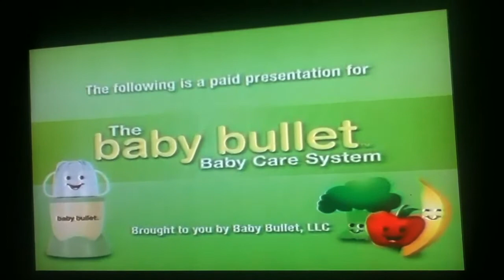Baby bullet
Tv